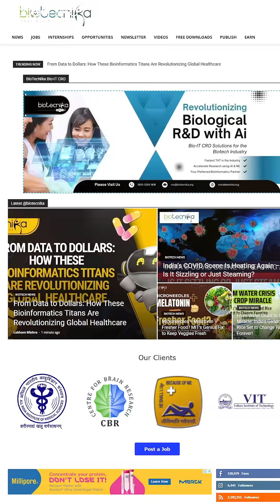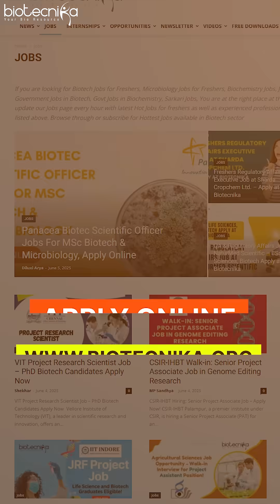Freshers Biotech Jobs: Nat Habit, Meril, Unilever, Zydus & NCCS Hiring – Posted in Last 24 Hours!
Looking for the latest opportunities in the biotech field? In this video, we bring you the most recent biotech job openings posted on the Biotecnika website in the last 24 hours. Whether you're a fresher or an experienced professional, don’t miss these exclusive job alerts curated just for you.